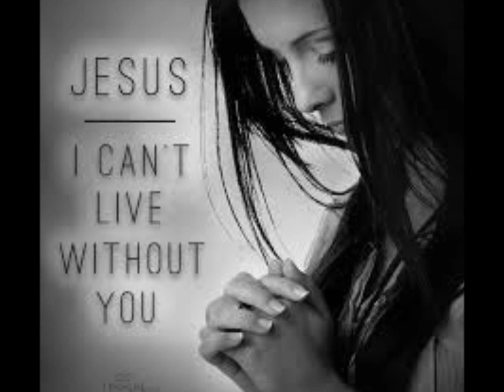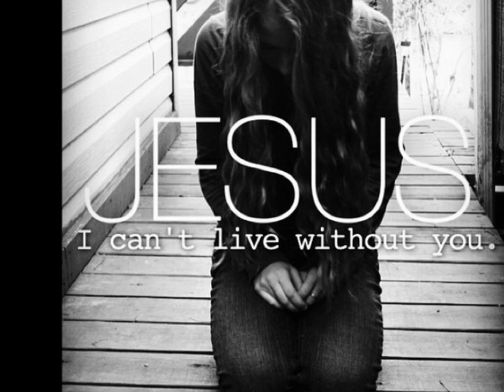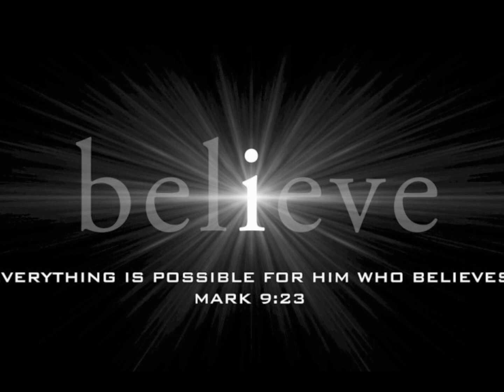Can't Live a Day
Years ago a precious pastor, and friend, paid my way into a recording studio so that he could invest into God's call in my life. Our goal was to put a demo CD consisting of 3 songs into ministerial packages that I would be presenting to churches. A few days prior to recording, I developed a severe case of painful strep throat. By the day of recording I could scarcely talk, let alone sing. Trusting God, we did not cancel the session. Well, you can hear the strain in my voice and excessive vibrato that compensated for the rawness in my vocal chords. But it truly was a miracle that these songs were completed.
I want to honour this investment and declare that a seed planted in good soil is never wasted. It springs forth and blooms in the fullness of its time. 🌹